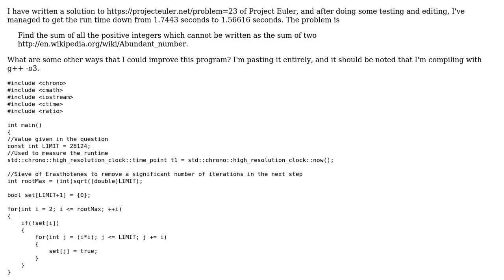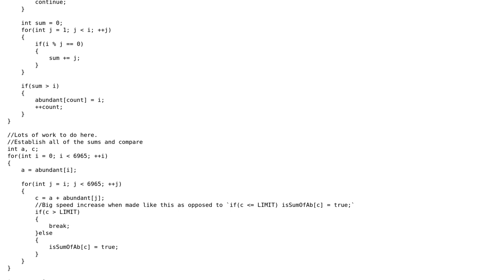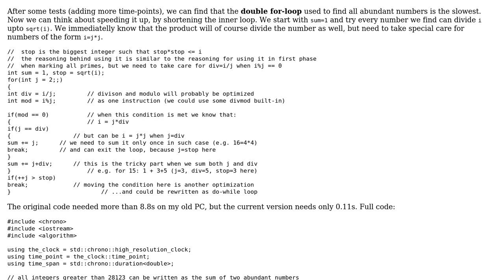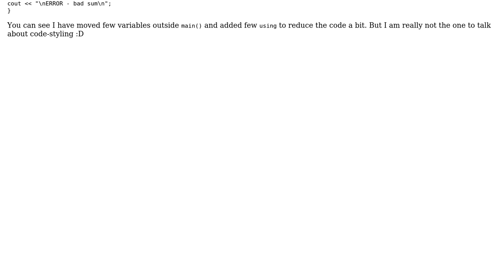Decreasing the runtime of this non-abundant sums solution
With thanks & praise to God, and with thanks to the many people who have made this project possible! You are responsible for your own actions.